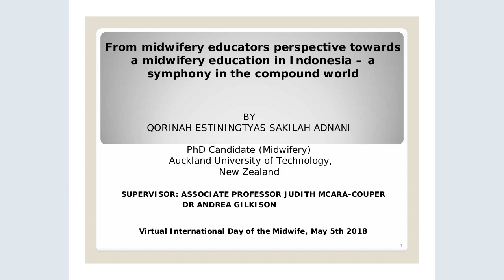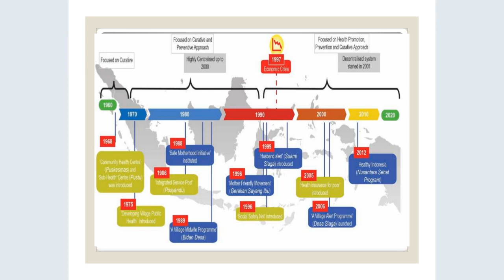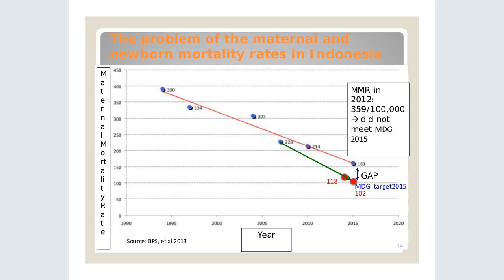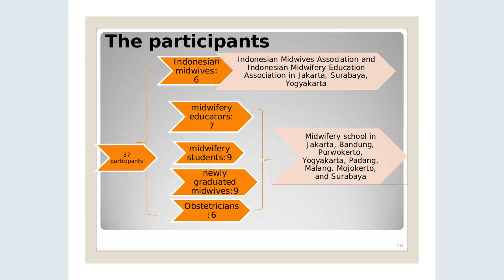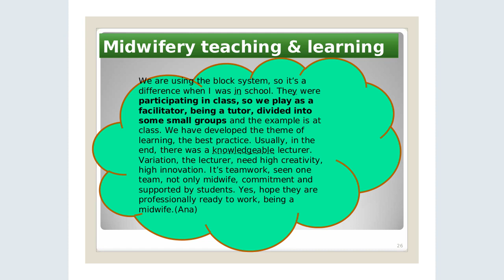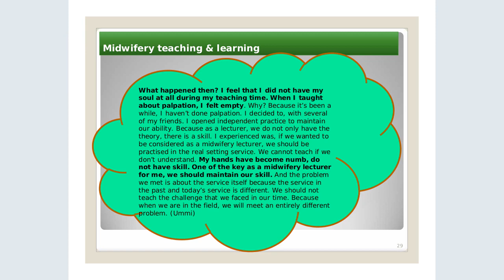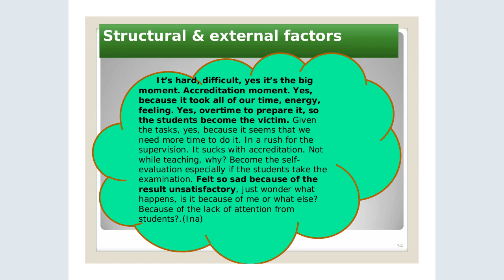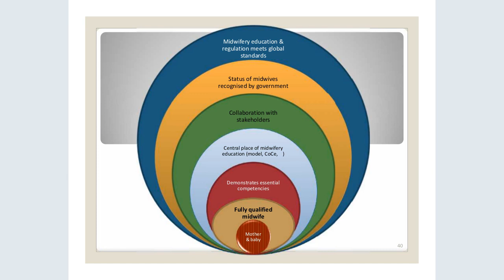VIDM 2018 Session 06 Qorinah Adnani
From midwifery educators perspective towards a midwifery education in Indonesia: A symphony in the compound world
Qorinah Adnani